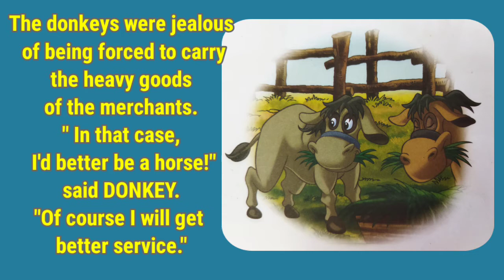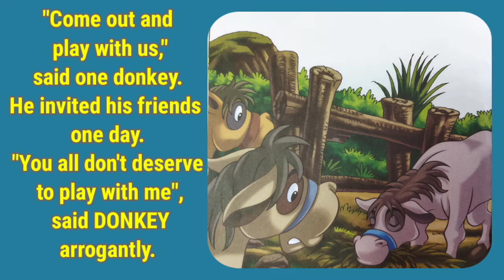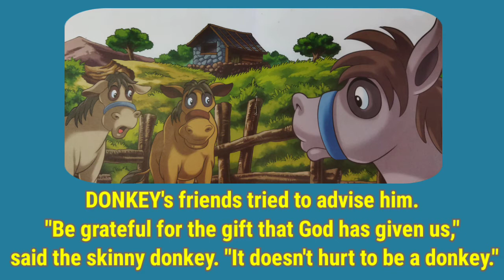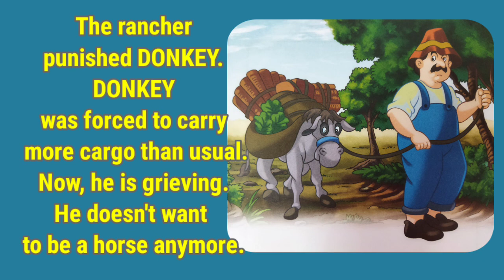Donkey Wants To Become A Horse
Vlog 45 by: ❤️4 MY Kids❤️

This is a story about a donkey that is so eager to become a horse because he thinks that it is so amazing to be one, but regrets always happen at the end.

donkey stories with pictures
donkey stories in the bible
donkey stories with moral
donkey in stories by a a milne
donkey funny stories
wonky donkey stories
lazy donkey stories
donkey in stories by aa milne
stories about donkey milk
donkey cartoon stories
donkey skin story in english
donkey in stories
donkey moral stories
donkey in aa milne stories
merchant donkey stories
stories of donkey
donkey rescue stories
donkey short stories
donkey sanctuary stories
panchatantra stories donkey without brain
storytelling the donkey and the wolf
horse stories books
horse stories for toddlers
horse stories game
horse stories for 9 year olds
horse stories on netflix
horse stories for kindergarten
horse stories band
horse stories for 12 year olds
horse stories app
horse stories album
horse accident stories
horse abuse stories
horse audio stories
horse adventure stories
horse and stories
my horse stories australia
the horse stories
horse bedtime stories
horse betting stories
horse barn stories
horse buying stories
famous horse stories book series
horse and pony stories book
horse stories comic
horse cave stories
horse communicator stories
my horse stories cheats
my horse stories computer
schleich horse club stories
does my horse stories cost money
my horse stories game cheats
horse stories in english
best horse stories ever
greatest horse stories ever told
horse stories on episode
my horse stories deutsch einstellen
horse stories for 8 year olds
horse stories for 6 year olds
horse stories for 5 year olds
horse stories for 7 year olds
horse stories google
my horse stories game download
my horse stories game online
horse riding stories game
famous horse stories grosset and dunlap
horse stories hack
horse horror stories
horse hero stories
my horse stories help
my horse stories how to get nails
my horse stories how to get wood
my horse stories how to jump
my horse stories how to get resources
my horse stories jumping
funny horse stories jokes
& other stories horse jumper
a new horse scary stories to tell in the dark
5 horse stories
my horse stories level 5
my horse stories 50
my horse stories level 6
my horse stories level 8
best horse stories for 9 year olds